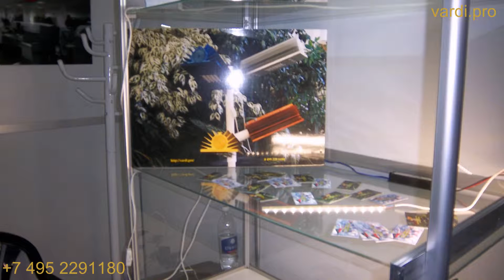Крым. Стройиндустрия. Энергосбережение. ОСЕНЬ 2015. Светильники уличного освещения.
На выставке "Крым. Стройиндустрия. Энергосбережение. ОСЕНЬ 2015." были представлены уникальные светодиодные светильники, включая светодиодные светильники уличного освещения.
Подробнее:
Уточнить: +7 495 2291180